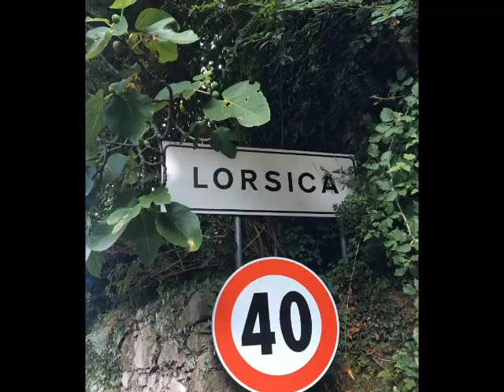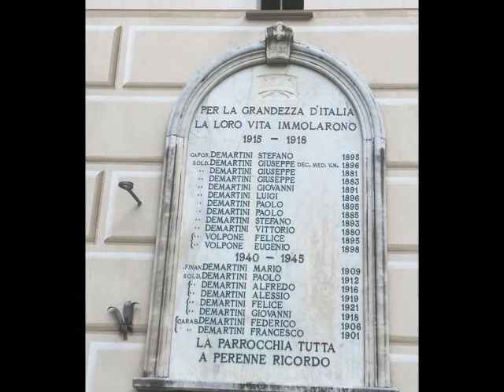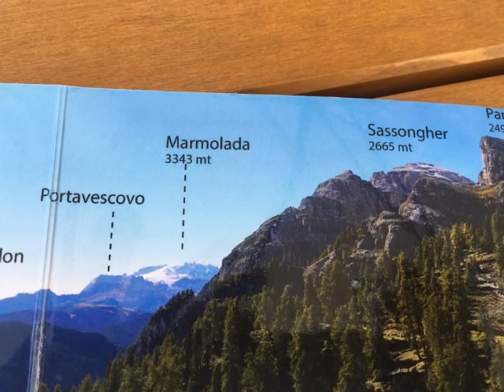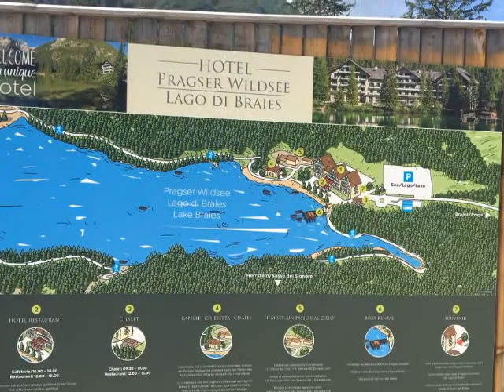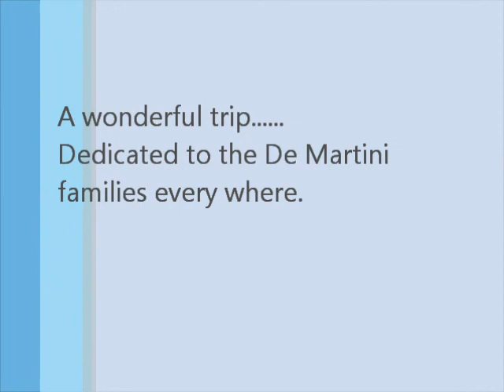De Martini Road Movie Italy, Lorsica, Dolomiten 2018 July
Lorsica Italy, this is  small town in Italy near to Genoa, where many immigrants to USA and other countrie with the name De Martini came from.